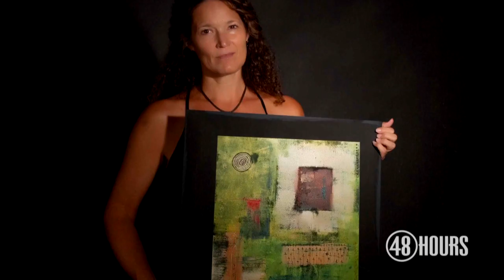"I loved her," convicted killer tells "48 Hours"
Hear more of "48 Hours" correspondent Maureen Maher’s interview with Steve DeMocker, his reaction to the evidence against him and the jury’s verdict.